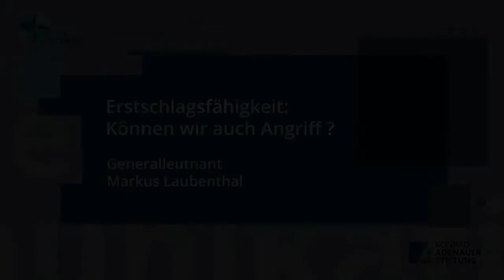Erstschlagsfähigkeit: Können wir auch Angriff? – Generalleutnant Markus Laubenthal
Digitale Desinformationskampagnen und Propaganda bedrohen die freiheitliche Gesellschaft in Deutschland. Wie gehen wir am besten damit um?

Roderich Kiesewetter, MdB, Generalleutnant Markus Laubenthal und Holger Knappenschneider (Avisa Partners) diskutieren mit Prof. Natascha Zowislo-Grünewald, wie Deutschland hierauf reagieren sollte.

Dieses Video ist ein Beitrag von GenLt Markus Laubenthal, eine Antwort auf die Frage, ob eine Erstschlagsfähigkeit notwendig ist. Hier finden Sie die gesamte Veranstaltung